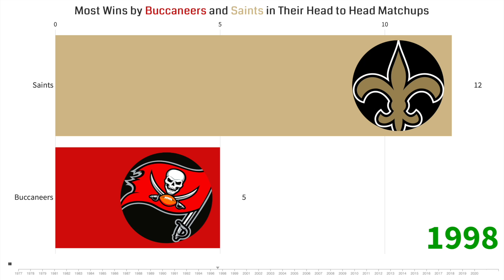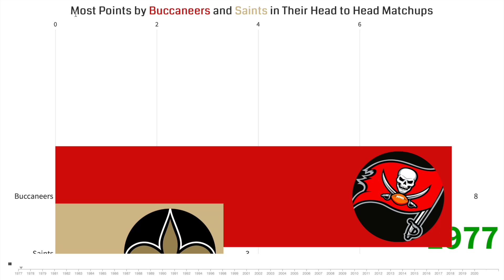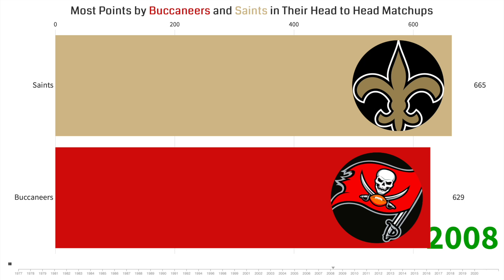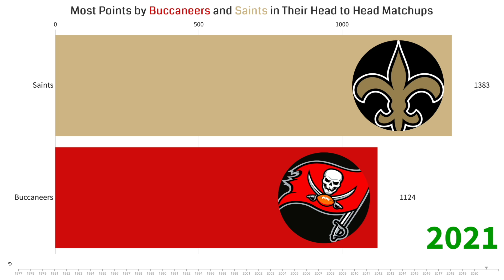Most Points and Wins by the Buccaneers and Saints in Their Head to Head Matchups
This video shows the growth of the Buccaneers and Saints by the number of points and wins in their head to head matchups.